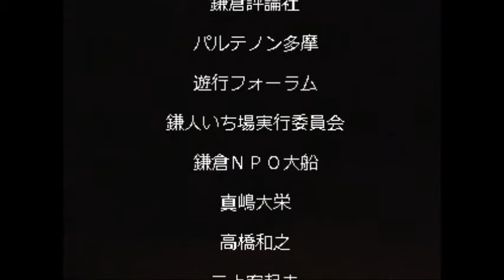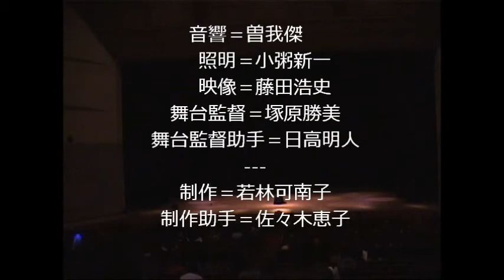butoh dance 2011年レクイエム エンディグ 鈴木ヱイ子氏を偲んで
鈴木ヱイ子氏
ＤＥＮ（でん）ちゃんを偲んで
2011年1月5日　藤沢市民会館大ホール
撮影＝井出隆久・若林　誠

 出演

第１部

シャンソン＝大石　玲

ピアノ＝永縄眞百合

朗読＝井内俊一

●舞踏＝６９億の新昆類
●朗読＝寺山修司長編叙事詩　李庚順
●舞踏＝鵠沼に死す

舞踏

ほし☆さぶろう　（とりふね舞踏舎）

伊野尾理枝　（演劇実験室◎万有引力）

小林桂太　（演劇実験室◎万有引力）

高橋優太　（演劇実験室◎万有引力）

内田征代　（とりふね舞踏舎）

村上皇太后　（とりふね舞踏舎）

大石　玲

村中裕希　（とりふね舞踏舎）

岩田尚子　（とりふね舞踏舎）

多屋民　（とりふね舞踏舎）

府川憲明　（とりふね舞踏舎）

斉藤吉彦

鈴木大介

平井たかし

塚原由紀夫

塚原信義

ホリゾン映像舞踏

　　第２部

ソロ　舞踏

サイトウカオリ

若林　淳

高田恵篤

岡庭秀之　（開座）

三上賀代　（とりふね舞踏舎）

演奏

コントラバス＝伊藤啓太

和太鼓＝田中まさよし

横笛＝小西直之

ベースギター＝姫野哲明

音響＝曽我傑
　照明＝小粥新一
　映像＝藤田浩史
舞台監督＝塚原勝美
舞台監督助手＝日高明人
制作＝若林可南子
制作助手＝佐々木恵子

協力

開座

演劇実験室◎万有引力

とりふね舞踏舎

遊行舎

鎌倉評論社

パルテノン多摩

遊行フォーラム

鎌人いち場実行委員会

鎌倉ＮＰＯ大船

真嶋大栄

高橋和之

三上宥起夫

白石　征

Ｊ，Ａ，シィーザー